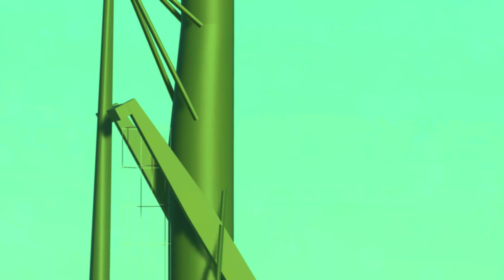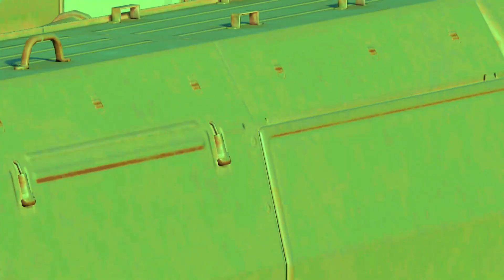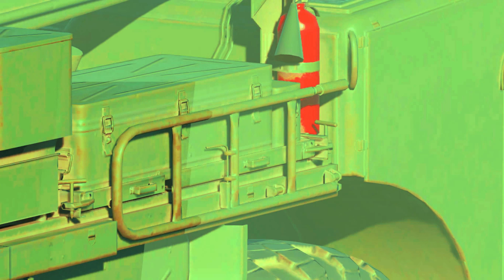هيليكوبتر البحرية الجزائرية تراقب إطلاق صواريخ سكود المرعبة. الجيش الجزائري الباسل. د س أس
إطلاق صاروخي سكود

The Ka-27 is a Russian naval helicopter designed for anti-submarine warfare (ASW) and other maritime operations. Here are some key details about the Ka-27:

    Manufacturer: The Ka-27 is manufactured by Kamov, a Russian aerospace company known for its rotorcraft designs.

    Variants: There are several variants of the Ka-27, including the Ka-27PL (ASW version), Ka-27PS (search and rescue version), Ka-27PV (naval transport version), Ka-28 (export version), and Ka-32 (civilian version).

    Role: The primary role of the Ka-27 is anti-submarine warfare, where it can detect and engage submarines using various sensors and torpedoes. It can also perform search and rescue (SAR) missions, transport personnel and cargo, and conduct reconnaissance missions.

    Design: The Ka-27 is a twin-engine helicopter with a coaxial rotor system. This design eliminates the need for a tail rotor, making it more compact and suitable for shipboard operations. It can operate from naval vessels, including aircraft carriers, frigates, and destroyers.

    Armament: Depending on the variant, the Ka-27 can be equipped with torpedoes, depth charges, and anti-submarine missiles for its ASW role. It may also have machine guns or other defensive weapons for self-defense.

    Sensors: The Ka-27 is equipped with various sensors, including sonar systems, radar, and other electronic warfare equipment, to detect and track submarines and other maritime threats.

    Service: The Ka-27 has been in service with the Russian Navy and other naval forces of former Soviet states since the 1980s. It has also been exported to other countries.

    Successor: The Ka-27 has been succeeded by the improved Ka-27M, which features upgraded avionics, sensors, and weapons systems.

The Ka-27 and its variants have been a staple in the naval aviation of Russia and other countries for decades, playing a crucial role in maritime security and defense.